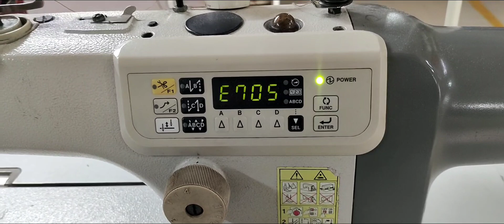brother s-7000DD পাওয়ার বোর্ড রিপিয়ার erro-705,খুব শীঘ্রই ক্লাস আসবে।